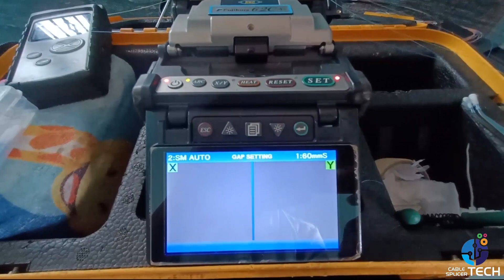Splicing Fiber Optic Cable in Tamil | பைபர் ஆப்டிக்கல் [கண்ணாடி ஒளியிழை] கேபிள் ஸ்பிளைசிங் (தமிழில்)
In this Video , we are shown how to splicing a fiber optic cable in Tamil language
basic tutorials for beginners
another splicing related in our YouTube channel video links

Easy way to Routing a Fiber in Joint Enclosure For Beginners |Optical Fiber Cable Splicing Technique

Difference Between (Core to Core) VS (Clad to Clad) Fiber Splicing Machine | Which is better to buy